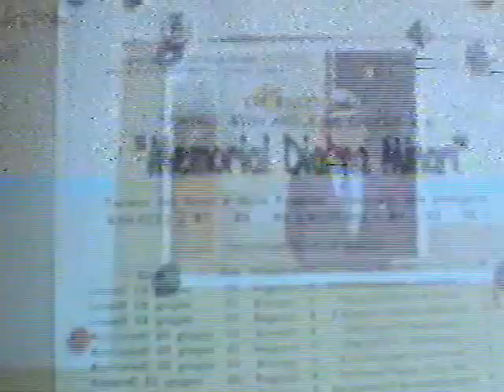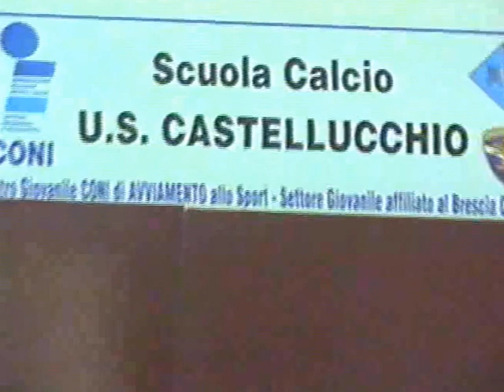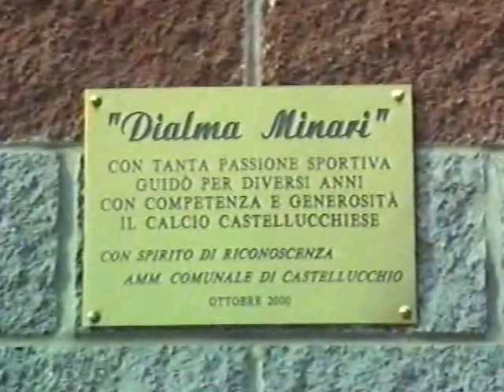castellucchio memorial calcio dialma minari 2001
che bel torneo